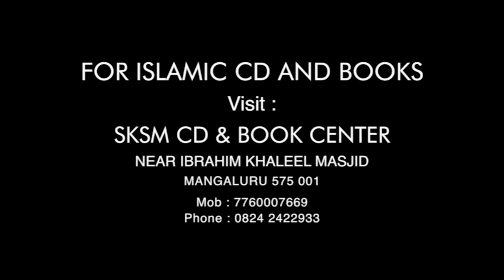ISLAMIC CONVENTION | NASEERUDDIN RAHMANI | MULKY UNIT | SKSM MEDIA NETWORK